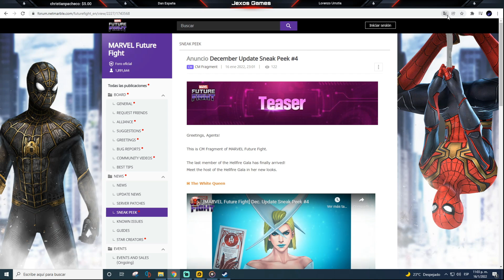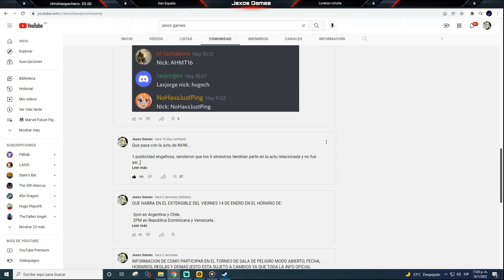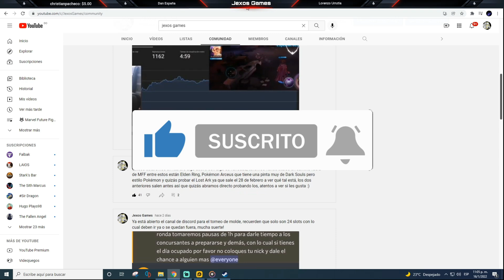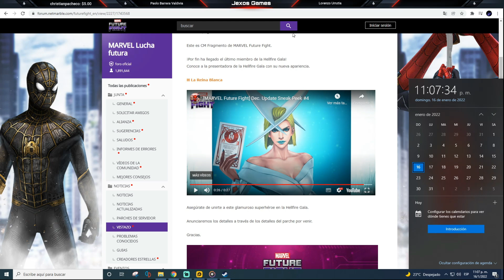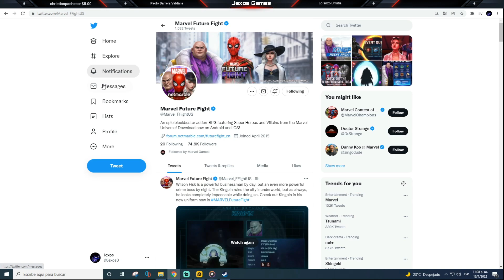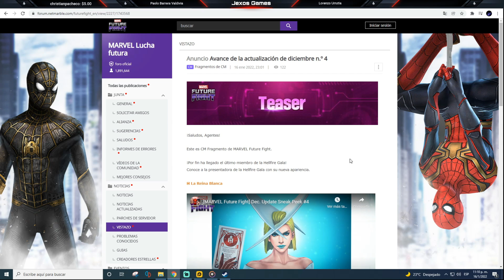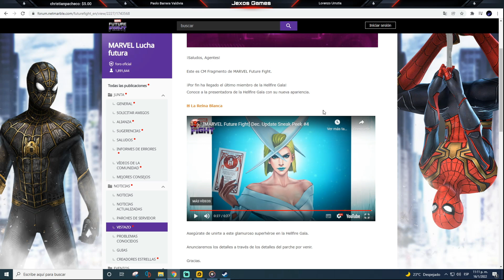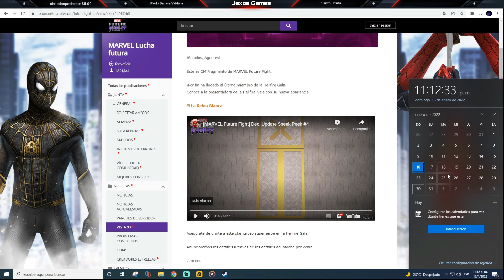EMMA FROST NUEVO UNIFORME Y POR FIN EN T3, LLEGA EL DESCUENTO GENERAL DE UNIFORMES?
eso ayuda un monton!
Si necesitas aprender trucos o estrategias, chequea mis "Tutoriales de Juegos" y mejora tus habilidades.

👉 𝑪𝒐𝒏𝒔𝒖𝒍𝒕𝒂 𝒕𝒂𝒎𝒃𝒊𝒆𝒏 𝒕𝒐𝒅𝒂𝒔 𝒍𝒂𝒔 𝒈𝒖í𝒂𝒔 𝒅𝒆𝒍 𝒄𝒂𝒏𝒂𝒍. 𝑬𝒔𝒕𝒂𝒏 𝑴𝑨𝑴𝑨𝑫𝑰𝑺𝑰𝑴𝑨𝑺❗❗❗